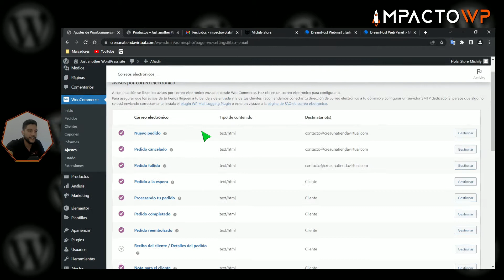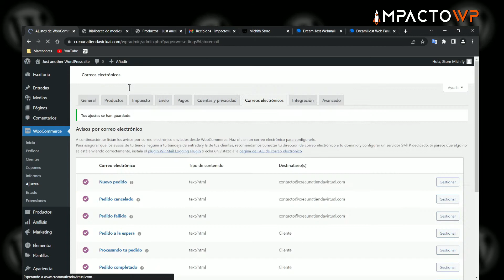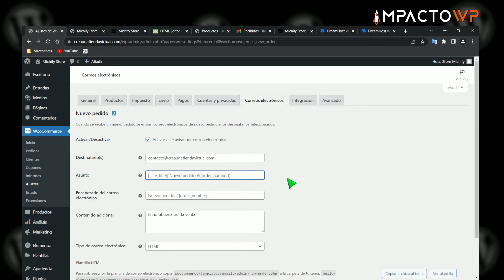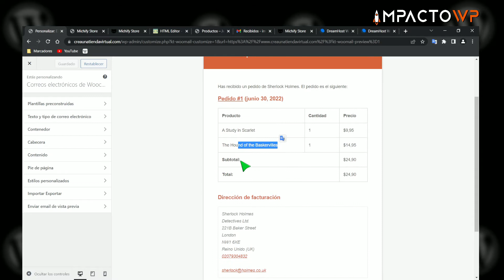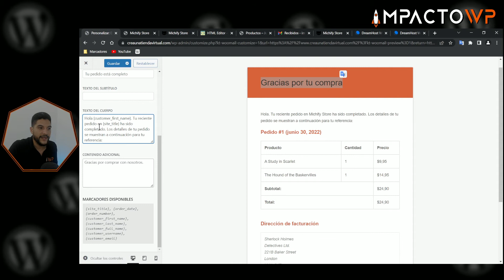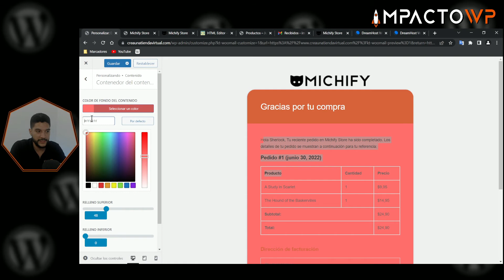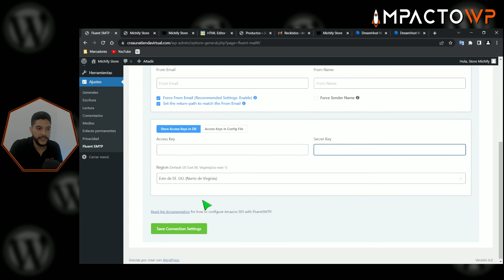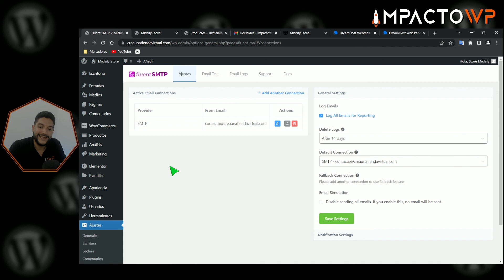Ajustes de Correos Electrónicos de Venta y SMTP en WooCommerce| Curso TIENDA VIRTUAL 2023 Video #8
En esta vídeo-clase aprenderemos cómo se gestionan las notificaciones por CorreoElectrónico de WooCommerce, también te compartiré el plugin que utilizo cuando quiero personalizar más los correos por defecto de WooCommerce, además como sabes debemos garantizar que las notificaciones por correo se envíen correctamente y para eso configuraremos el servidor SMTP con el plugin FluentSMTP

Este es el video #8 del curso más completo de todo YouTube donde aprenderás a crear una tienda virtual profesional y paso a paso con WordPress, Elementor y WooCommerce

00:00 Introducción + Cafe by Mister Fabian
01:02  Correos Electrónicos en WooCommerce
04:06 Entendiendo los diferentes correos y destinatarios
08:39 Opciones del remitente del correo electrónico
10:08 Personaliza la plantilla de correo
12:38 Cambia el site_title a tu tienda online
19:31 Gestionar correos electrónicos
26:34 Personalizar correos con Kadence woocommerce email designer
48:28 Configurando servidor SMTP con el plugin Fluent SMTP
59:13 Compra de prueba y revisión de correos
1:01:47 Conclusiones y próximos videos

La mejor energía y éxitos en la creación de tu tienda virtual profesional,
Mister Fabian